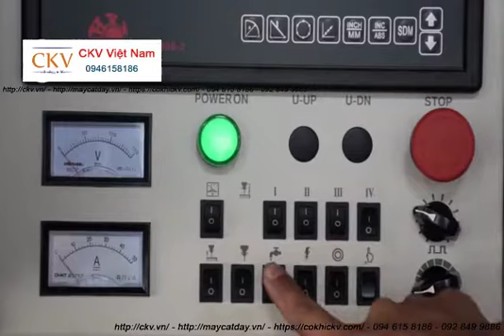Máy bắn lỗ EDM CNC - Máy đục lỗ CNC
Máy bắn lỗ CNC - Máy đục lỗ EDM là loại máy chuyện tạo ra các lỗ có kích thước và hình dáng giống nhau trên các bề mặt kim loại,trên thép tấm, thép dầm, thép cán nhà xưởng. Máy được ứng dụng chuyên để tạo ra các lỗ mồi dây cắt cho máy cắt dây.

🔹 Gia công trên thép Inox, thép tôi, thép hợp kim cứng , đồng, nhôm và các loại vật liệu dẫn điện.
🔹 Có thể gia công trên mặt nghiêng, mặt cong của sản phẩm.
🔹 Dùng nước sạch để làm mát trực tiếp.
🔹Trên bàn làm việc có gắn màn hình hiển thị trục X,Y.

NGUYÊN LÍ HOẠT ĐỘNG

Máy đục lỗ tốc độ cao EDM, còn được gọi là máy gia công phóng điện, hay máy xung mồi. Nó cũng giống như một loại máy EDM di chuyển nhanh.

Nó chủ yếu được sử dụng để tạo lỗ ban đầu, lỗ phun, lỗ lọc, lỗ khí và tạo lỗ trên nhóm vật liệu siêu cứng, các phôi có chiều dày lớn, hoặc đường kính lỗ gia công quá nhỏ khó lòng gia công bằng phương pháp khoan thông thường.

Máy Sử dụng các dây kim loại đồng di chuyển liên tiếp và nhanh (gọi là dây điện cực) làm điện cực, cũng giống như máy xung EDM bề mặt phôi được hình thành dựa trên biên dạng và kích thước của cực đồng nhưng sự khác biệt ở đây là máy đục lỗ EDM sử dụng điện cực là thanh đồng rỗng, máy không gia công trong môi trường dầu mà sử dụng dòng nước áp lực cao chạy xuyên trong ống đồng giúp tẩy nhanh xỉ bẩn ra ngoài vùng gia công nên tốc độ đục lỗ là rất nhanh, đồng nghĩa với việc điện cực đồng bị phá hủy cũng rất nhanh, Và độ chính xác của sản phẩm cũng không thể so sánh với phương pháp xung EDM được.
CÔNG TY CỔ PHẦN CÔNG NGHỆ VÀ DỊCH VỤ CKV VIỆT NAM

📞 Hotline 1/Zalo: 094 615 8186
📲 Hotline 2/Zalo: 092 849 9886
🏠 Địa chỉ: Số nhà 5, đường Cầu Diễn,P. Minh Khai, Q. Bắc Từ Liêm,TP. Hà Nội